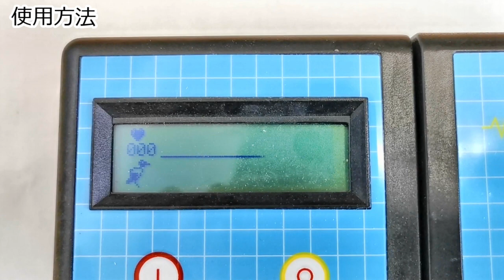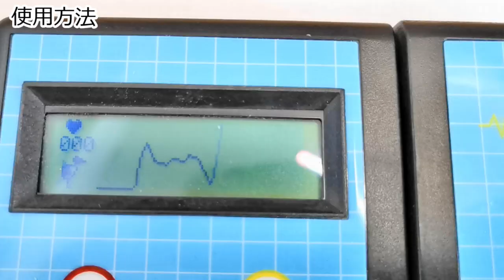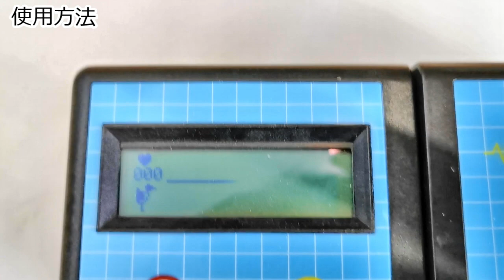鳥のブリーダーは必須アイテム！？ デジタルエッグモニター buddyの使い方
ウズラやインコなどを卵から孵化させるとき、孵化予定日を過ぎてもかえらない卵というのがあります。単に遅れて生まれるだけなのか、それとも中止卵なのか…何日間様子を見ようか？と悩むことも多いかと思います

そんな時、このデジタルエッグモニター　バディーがあるととても便利です。中止卵だと思って捨てようと思ったら実は生きていた！？　なんて事がないようにしたいですね

メーカーサイト （イギリス）
2022年現在、日本円で3万円ぐらいで送料入れると3～4万円ぐらいで購入できます